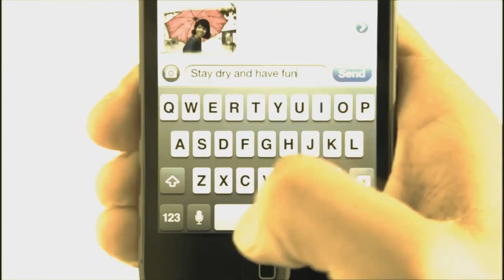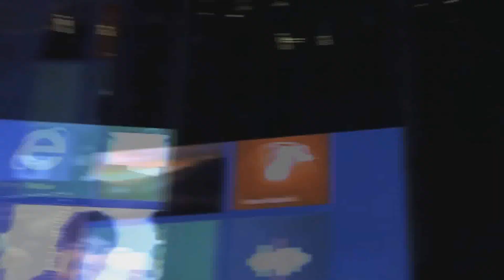Big Stone Crew - High Tech Slave Video